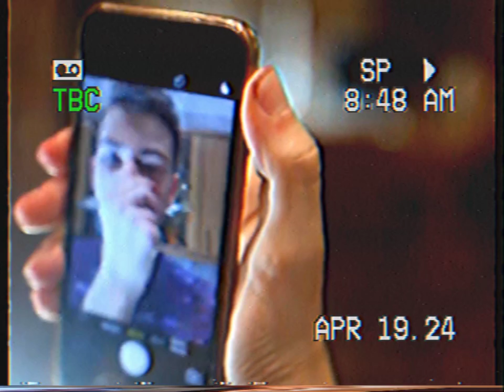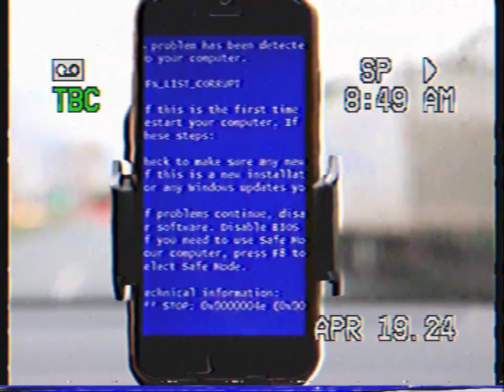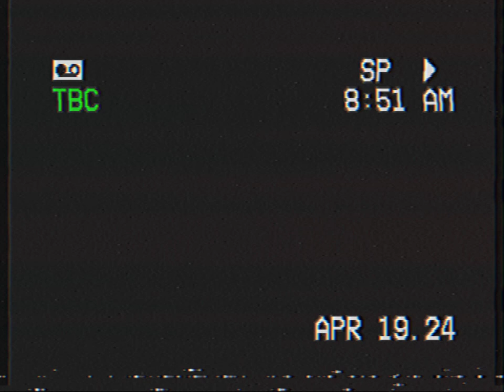НОВЫЙ iPHONE 7! но 80-х годов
Из Канала @TheBrianMaps